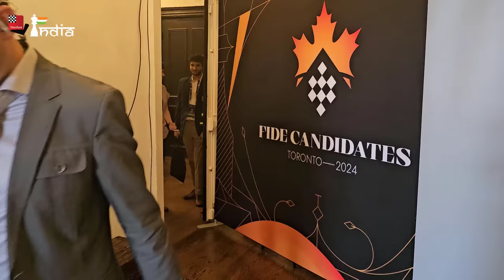The Vidit Gujrathi vlog on beating Alireza Firouzja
Vidit Gujrathi showcases his amazing fighting skills as he bounces back from 2 losses and one draw in last 3 rounds to beat Alireza Firouzja in round 6 of the FIDE Candidates 2024. How did Vidit manage to do this? And what happened after he scored this win? Check out the video to find more.